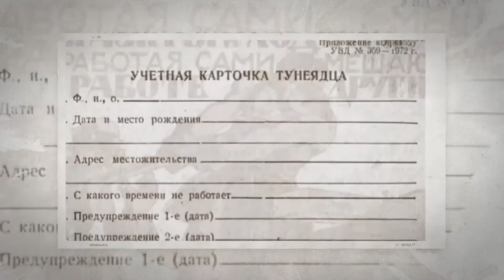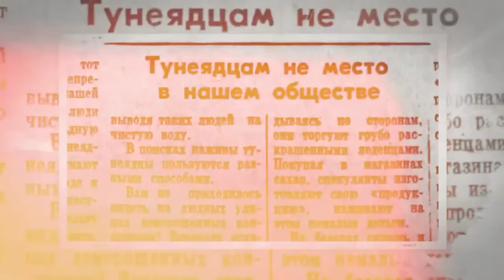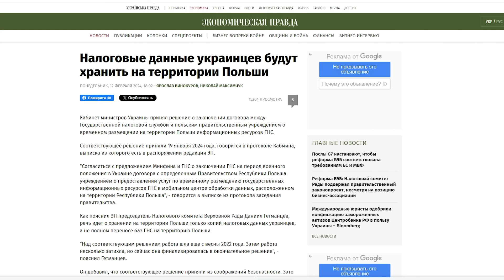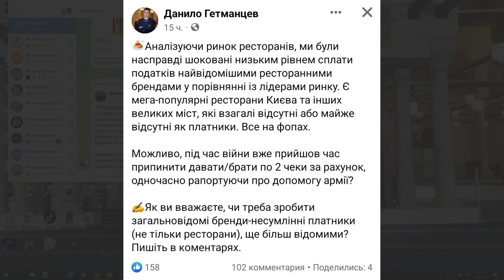Залезут в карман еще глубже: на 2024 год для украинцев готовят сразу три новых налога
Хотите получить консультацию юриста (адвоката), в Раде готовят украинцам неприятный сюрприз - что известно, смотрите мое видео.